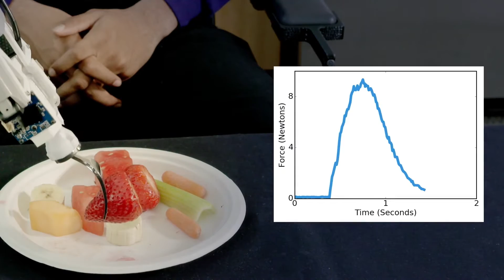Autonomous Robot Feeding with Assistive Dexterous Arm (ADA)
This video shows our full demonstration of a robot mounted on a wheelchair autonomously feeding an able-bodied participant using a fork and multimodal (visual and haptic) sensing.